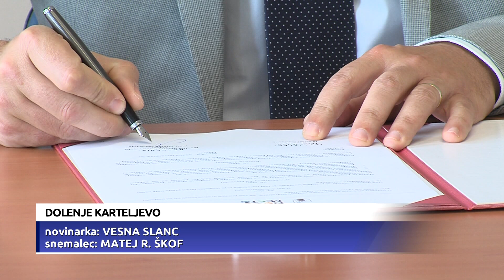Ureditev vodovoda v Gorenjem Karteljevem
DOLENJE KARTELJEVO - Župan Mestne občine Novo mesto Gregor Macedoni in direktor podjetja Teleg-M Milovan Gazibarić sta dopoldne v Dolenjem Karteljevem podpisala pogodbo za ureditev  vodovoda in nove cestne povezave v Gorenjem Karteljevem.